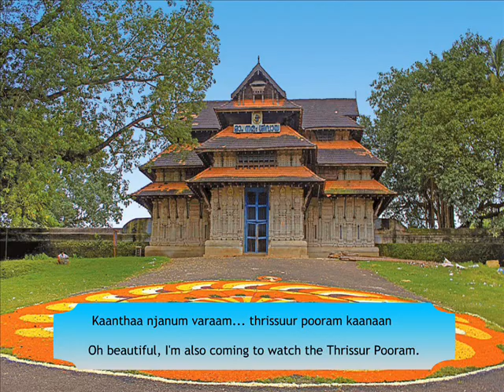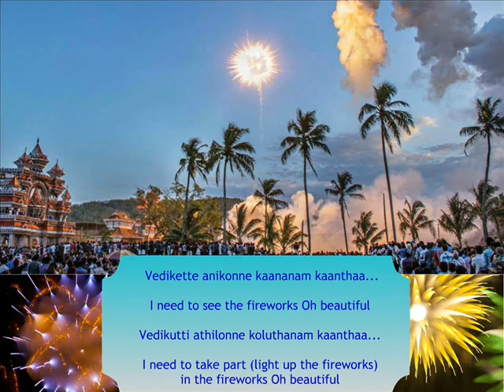Kerala Festival (Thrissur Pooram) Song - Kaanthaa njanum varaam (Lyrics & Meaning)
This video is a humble offering at the feet of our Lord Shiva.

Kaanthaa njanum varaam... thrissuur pooram kaanaan...

Oh beautiful, I'm also coming to watch the Thrissur Pooram.

Pooram anikonne kaananam kaanthaa.

I need to see the pooram, Oh beautiful

Pooramathilonne koodanam kaanthaa...

I need to take part in the pooram, Oh beautiful

Thimila anikonne kaananam kaanthaa...

I need to see the Thimila Oh beautiful (Thimila is a Kerala percussion instrument)

Thimilayil athilonne kottanam kaanthaa...

I need to play the Thimila Oh beautiful

Maddalam anikonne kaananam kaanthaa...

I need to see the Maddalam Oh beautiful (Maddalam is again a percussion instrument)

Maddalam athilonne kottanam kaanthaa...

I need to play the Maddalam Oh beautiful

Vedikette anikonne kaananam kaanthaa...

I need to see the fireworks Oh beautiful

Vedikutti athilonne koluthanam kaanthaa...

I need to take part (light up the fireworks)  in the fireworks Oh beautiful.